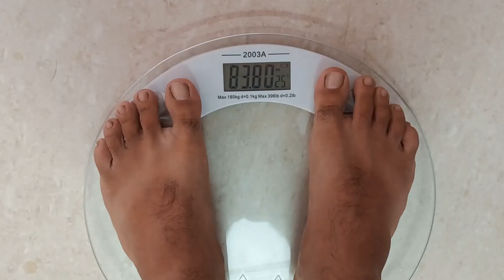Weight Loss Journey Day72 | Fat To Fit | srsfit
This is the seventy-second day of my weight loss journey.
[ vajan ghatane ki exercise ]